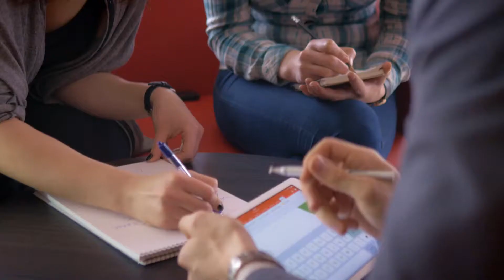Smart Cities Challenge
How can we use smart solutions to make Ottawa even better? We need your best, most innovative ideas for the Smart Cities Challenge. What’s your smart idea?
The Canadian Government has launched the Smart Cities Challenge; a competition open to municipalities and indigenous communities across Canada. Smart Cities Challenge
 To be eligible for the 50 million dollar prize, cities must define their future with the help of residents, since people are key to making cities smarter. We need your help
The goal of the Challenge is to leverage data and connected technology to develop a project with meaningful outcomes for those that live, work and play in Ottawa! Solve challenges and improve communities
 In addition to strong public participation, building a smart city requires collaboration and creativity from a diverse community of actors from across sectors and organizations. Building the future together
So how does data and connected technology come together to make a city smarter? What makes a city smart
One way is through the use of sensors to generate data. Sensors generate data
Software allows massive amounts of data to be analyzed, revealing patterns that help to improve existing services or develop new ones. Computers make sense of the data
While smart city projects may differ, they share qualities, like being open and accessible and empowering communities. Smart city solutions have common objectives
Data and connected technology can improve our lives through measures that target real world challenges. They address real world challenges
For example, applying a smart city solution to address traffic can result in reduced travel times. A solution to reduce travel times
Another solution might lead to improvements in the way a city delivers services. Or improve service delivery
They can result in more than one positive outcome; a smart city solution to detect flooding can protect people and the environment but is also good for the economy. Solutions can achieve more than one positive outcome
Did you know that the City of Ottawa has a smart city strategy that focuses on connectivity, the smart economy and innovative government? Ottawa’s Smart City- Strategy City 2.0
We have learned that digital connectivity is the backbone of a smart city. Smart cities require digital connectivity
The full benefits of data and connected technology cannot be realized where connectivity is a challenge, for example in some rural parts of the city. Connectivity challenges exist
Some may be surprised to learn that over 80% of Ottawa is rural, presenting unique challenges and opportunities with respect to adopting smart city solutions. Unique challenges and opportunities
Now that you know more about the smart city challenge and the power of data and connected technology we want to hear from you! Your input matters
Take a few minutes to complete an online survey, which will help to inform Ottawa’s future! Complete the online survey
Be bold and imaginative, we want you to think big! Use your imagination
Let us know about a specific challenge or opportunity in Ottawa. Tell us about a challenge or opportunity
Tell us about your desired outcomes. You do not need to provide a technology solution; we will leave that to the experts. What does the future look like
Part two of the survey is optional, but we hope you consider filling it out, so that we can ensure respondents are diverse, just like our City! Dem·o·graph·ics